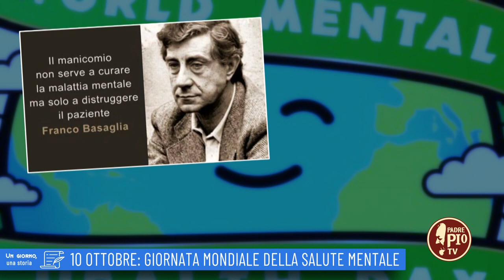10 ottobre: Giornata Mondiale della salute mentale (Un Giorno una Storia 10 Ottobre)